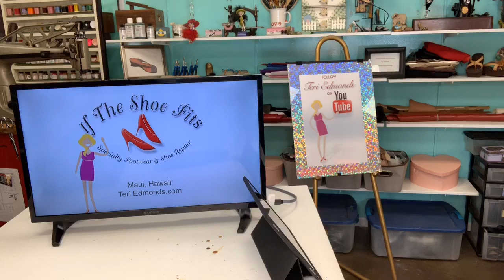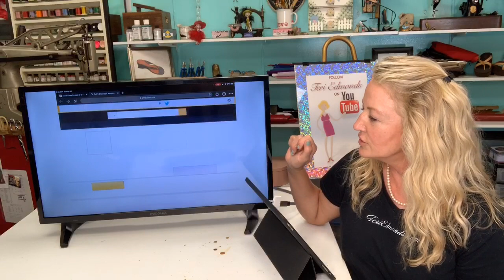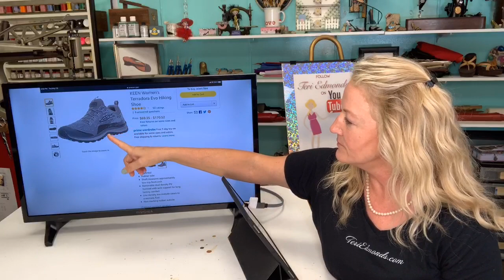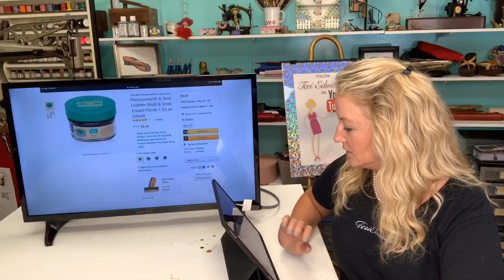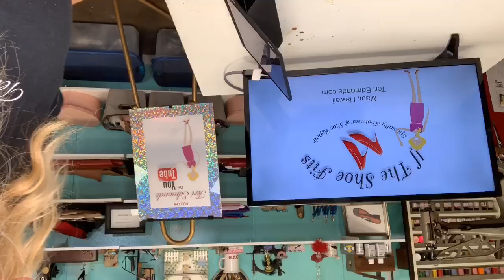Keen Footwear Review!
In this video I review my favorite Keen footwear.  Work or play, foot comfort is so important.  I always add the powerstep orthodic for extra arch support.

Keen Favorites!

Keen Men’s Newport Sandal Retro
Keen Women’s Rose Sandal
Keen Women’s Terradora Waterproof Hiking Shoe
Keen Women’s Terradora 2 Hiking shoe
Keen Women’s Terradora Waterproof Hiker

Keen Womens Terradora 2Waterproof
Keen Utility Women’s Seattle 6”
Keen Utility Women’s Seattle 8”

Keen Utility Women’s Seattle Romeo
Keen Women’s Kona Sandal

Keen Men’s Targhee Sandal

Keen Men’s Voyageur
Keen Utility Men’s Detroit Steel Toe
Keen Utility Men’s Seattle Romeo

Keen Utility Men’s Tacoma Wellington XT

Powerstep Pinnacle Arch Support Insoles